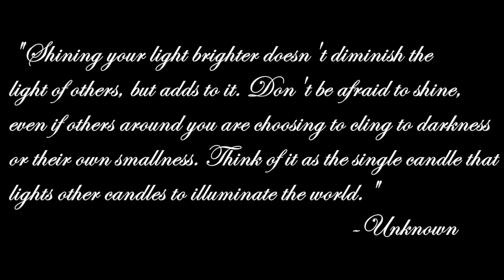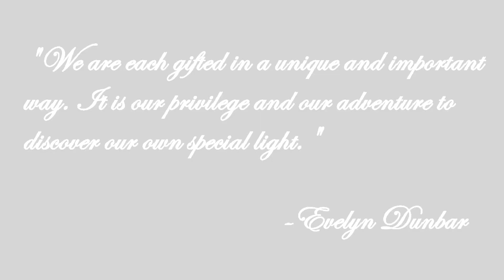Autumn Miller/ Lights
We are each gifted in a unique and important way. It is our privilege and our adventure to discover our own special light.  ~Evelyn Dunbar

Autumn, thank you for always illuminating the world with your bright shining light!

Music; Lights by Ellie Goulding